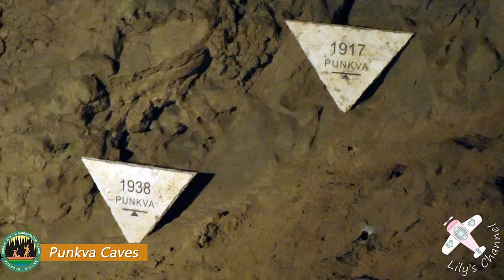PUNKVA CAVES │ CZECH REPUBLIC. Impressive walking tour and boat sail deep inside the Punkva Caves.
Underground boat trip!  This is a fascinating, highly recommended activity for those looking for adventure in the South Moravia region. Don't miss the opportunity to navigate the underground waters of the Moravian Karst.  Book in advance, you won't regret it!

The Punkva Caves are situated in the northern part of the Moravian Karst, near the town of Blansko, 40 km north of Brno, in the Czech Republic.  The entrance fee is around €8.50. Duration of the tour is approximately 1 hour. Bare in mind that temperature inside the caves is between 7ºC and 8ºC, and relative humidity is 99%. Again, make sure to book your guided tour well in advance, as these tours are in high demand.

Special thanks to the Caves Administration of the Czech Republic.

Audio tracks: "Sky scraper", by Geographer.
At the end of the video: "Underdog", by  The 126ers.